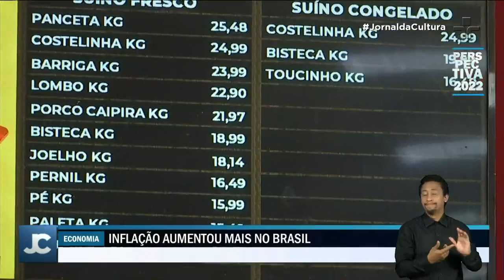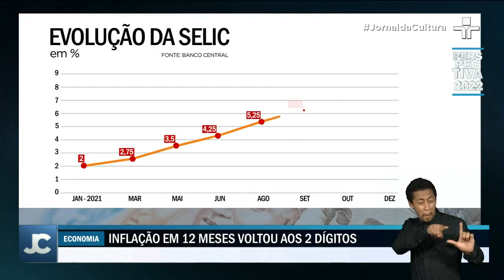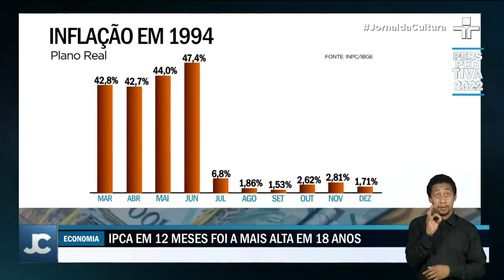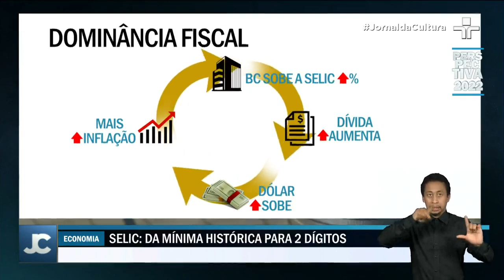Perspectiva 2022: Expectativas para economia brasileira não são boas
A inflação é um dos vilões da economia brasileira, no qual chegou a quase 11%, o percentual mais alto em quase 18 anos. Drible no teto de gastos trouxe incertezas aos investidores. A taxa mínima de juros, a Selic, também registrou alta.